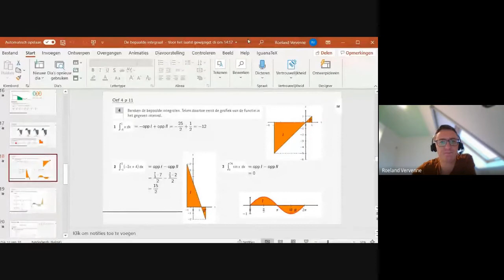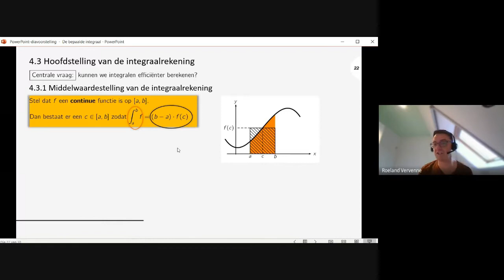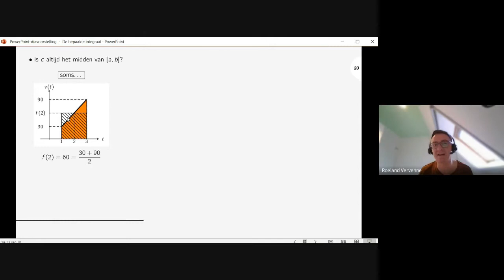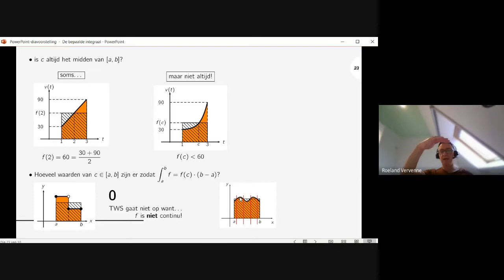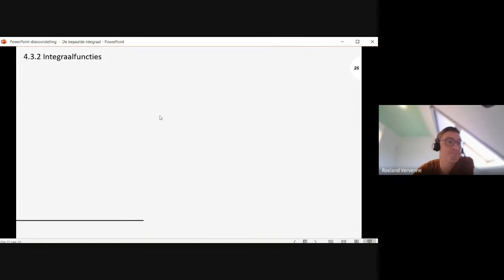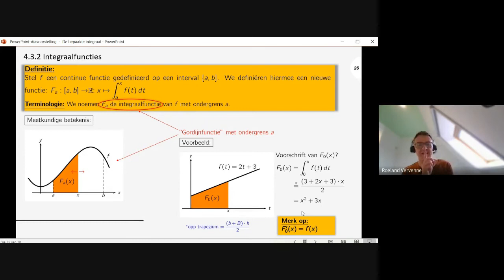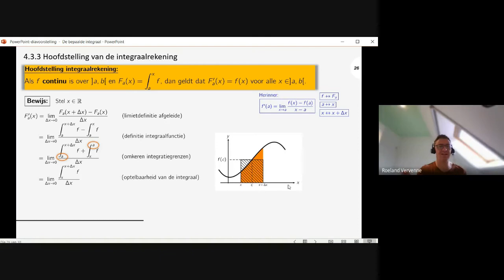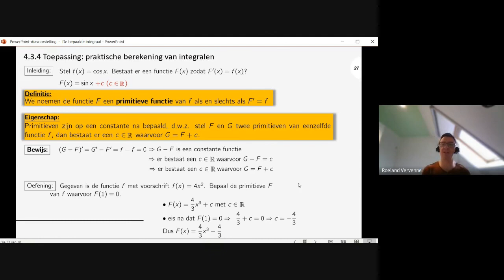6des (6u): De bepaalde integraal (middelwaardestelling - hoofdstelling integraalrekening)